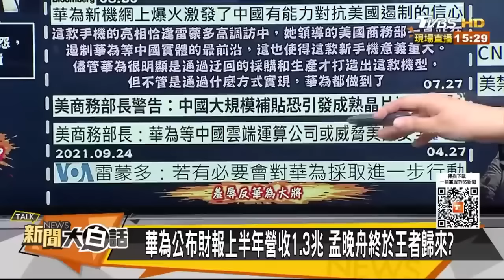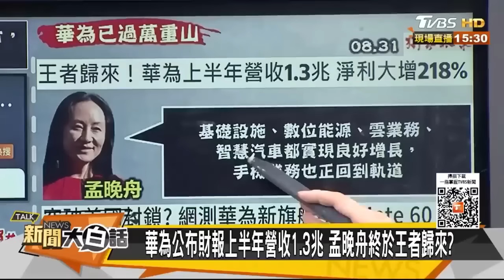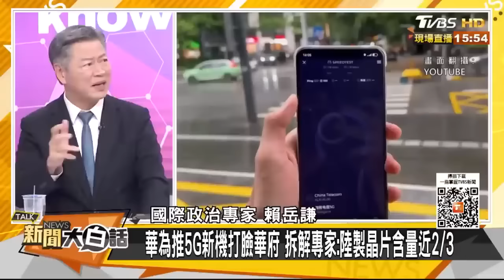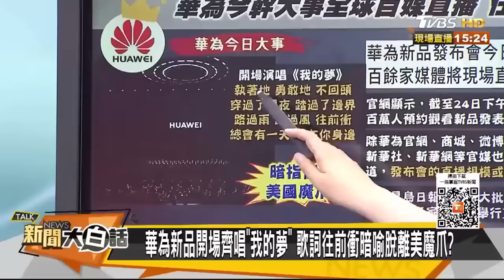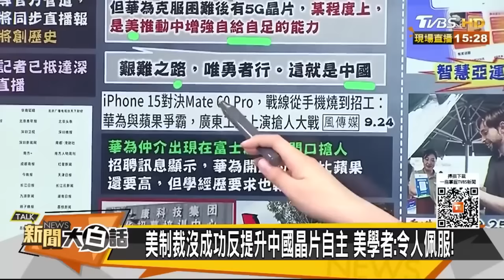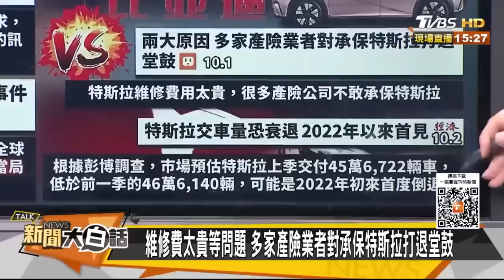【精選】中國網友惡搞圖：雷蒙多幫華為代言 習近平孟晚舟忍1029天致勝【金臨天下X 新聞大白話】@tvbsmoney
📍熱門主題📍
99%美國人明年財務更糟 高利率帳戶卻不用 台美AI大漲救經濟 看波浪位階找趨勢族群｜金臨天下 完整版 20231208